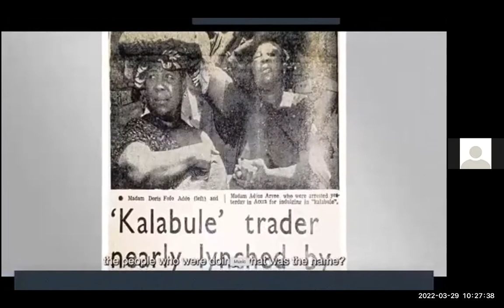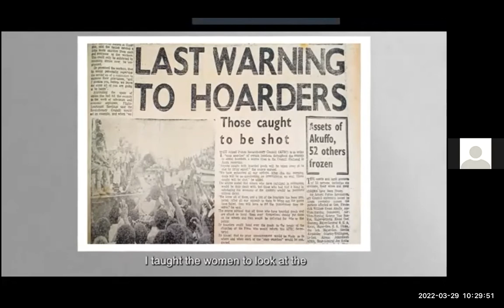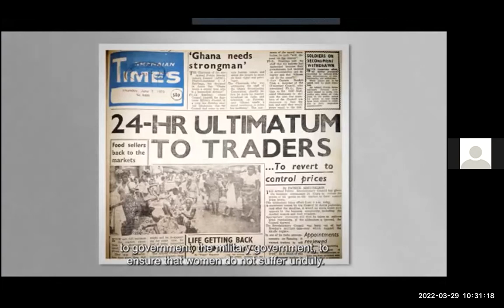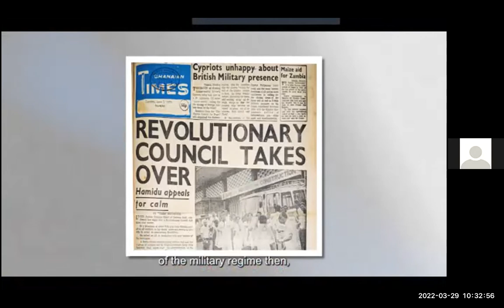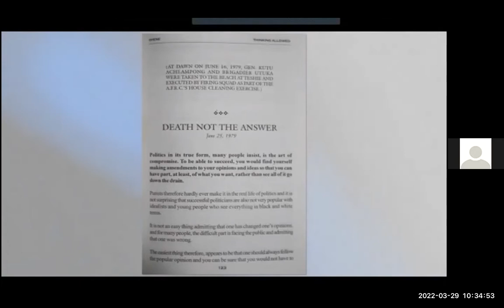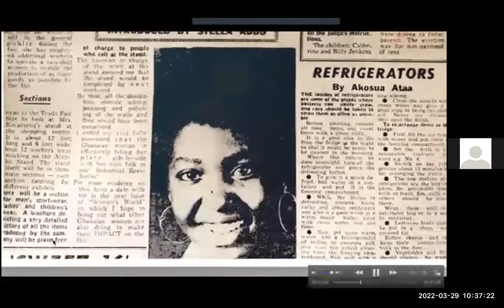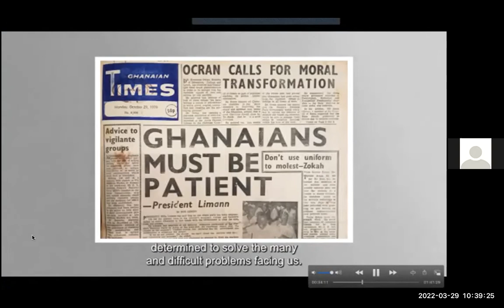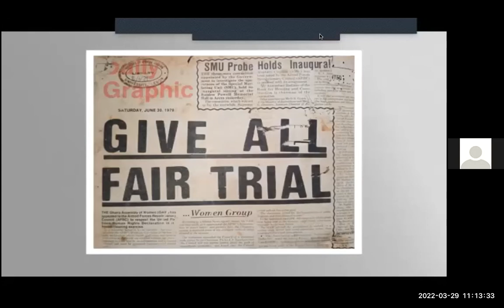'When Women Speak' Webinar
In celebration of Women’s History Month 2022, AWDF hosted a roundtable discussion with leading African feminists in reflection of the evolution of African feminism. This conversation was based on the new documentary film, 'When Women Speak', directed by Aseye Tamakloe, from a project designed and managed as a collaboration between Professor Akosua Adomako Ampofo (Institute of African Studies, University of Ghana) and Dr. Kate Skinner (Department of African Studies and Anthropology, University of Birmingham). The film spotlights 16 prominent Ghanaian women who share their experiences and views on the issues around which women mobilised in their time.